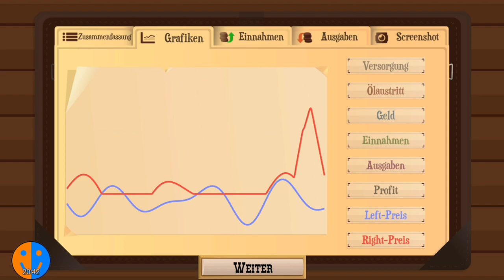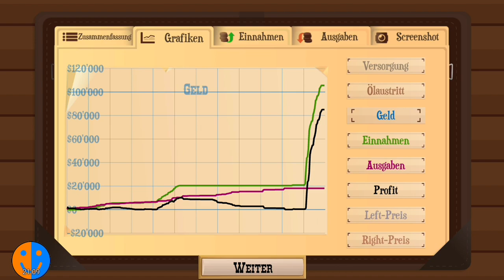100k auf dem Konto | Turmoil #11